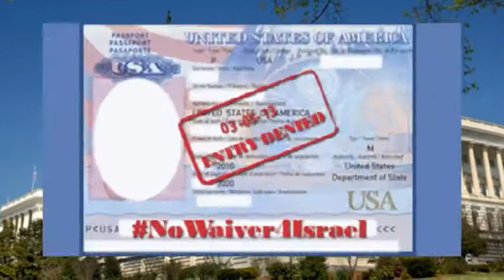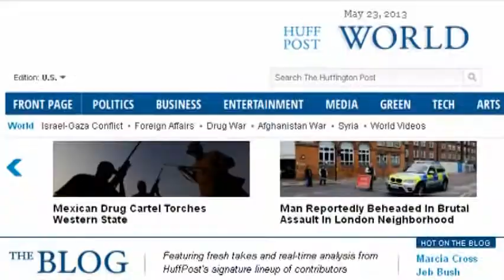No Waiver for Israel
A federal judge hears closing arguments in a lawsuit challenging NYPD's Stop-and-Frisk program; opposition to Israel Visa Waiver bills gains traction (but we still need your help); sectarian violence escalates across Iraq; and a new poll shows challenger Jim Graves leading Michele Bachmann by two percentage points.